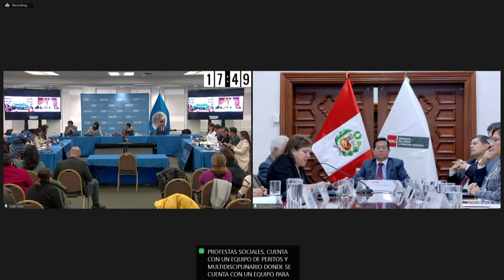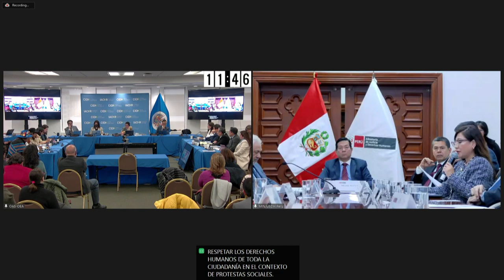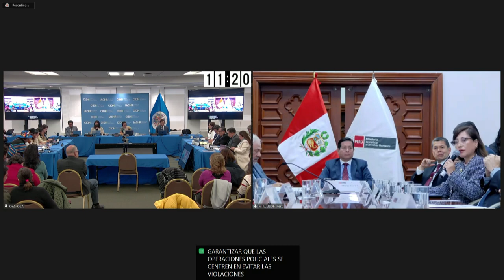Perú: Seguimiento a recomendaciones de informe país 2023 en el contexto de protestas sociales